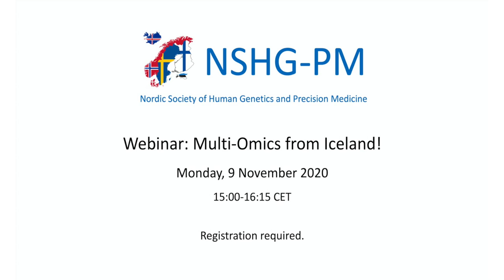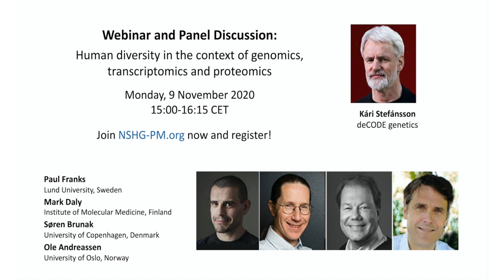NSHG PM Stefánsson webinar teaser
The Nordic Society of Human Genetics and Precision Medicine will kick off our webinar series on Monday, 9 November 2020, 15:00-16:15 CET, with a seminar on multi-omics by NSHG-PM President Kári Stefánsson of deCODE genetics, with a focus on Alzheimer’s disease.

The webinar is open to all NSHG-PM members, but registration will be required, so reserve your spot now!

Following the talk, Stefánsson will discuss the strategy of combining large sets of protein, RNA transcript, and genomic data with a panel including Paul Franks of Lund University, Mark Daly of the Institute of Molecular Medicine FIMM, Søren Brunak of the University of Copenhagen, and Ole Andreassen of the University of Oslo.